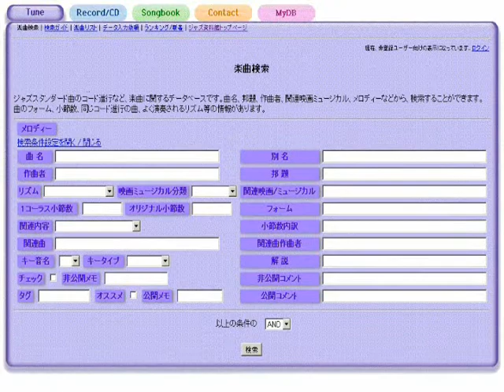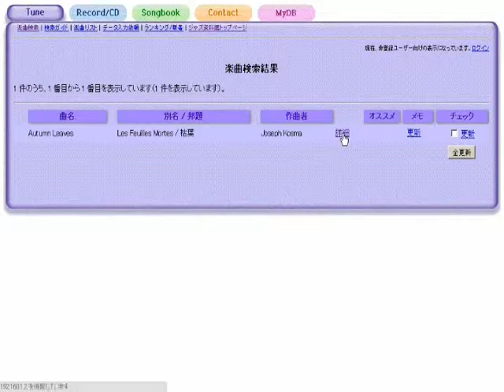On A Slow Boat To China - ジャズスタンダード曲テーマ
作曲：Frank Loesser
演奏（打ち込み）：藤井紀行@ジャズ資料館